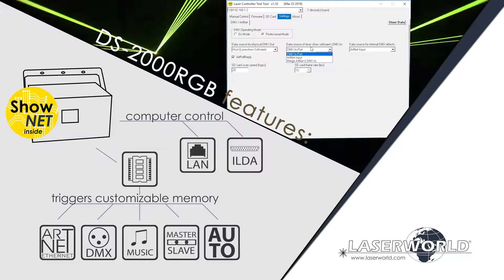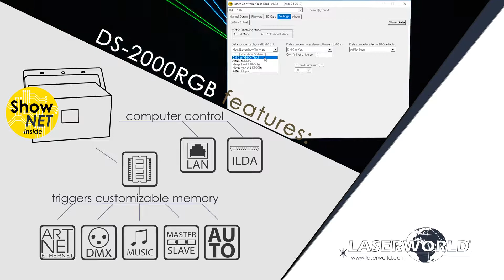Laserworld DS 2000RGB show laser light Laserworld